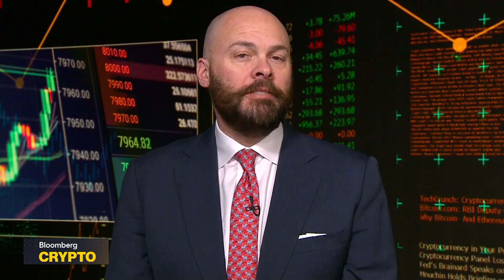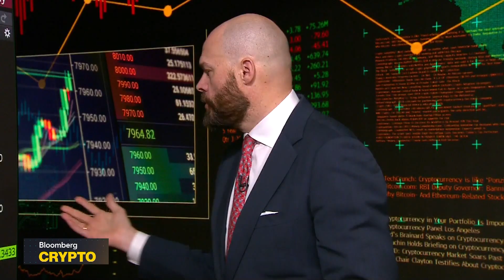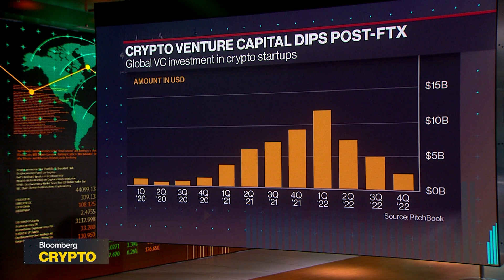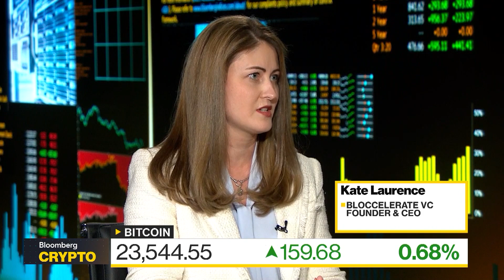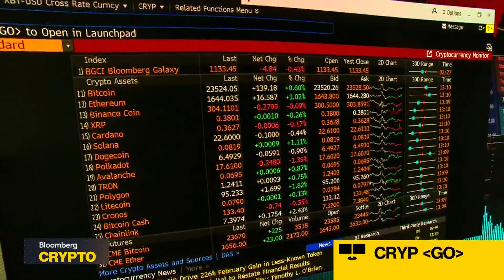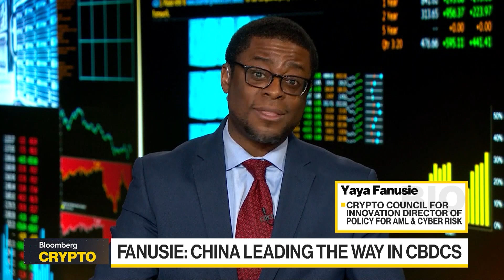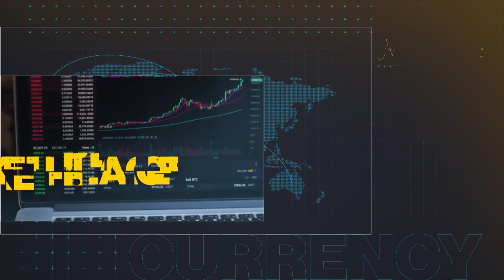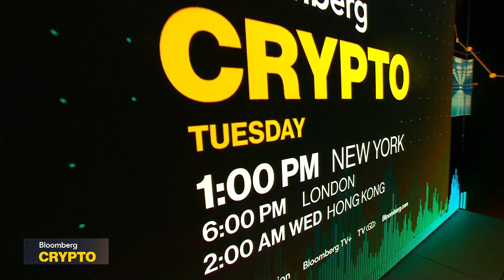Venture Capital's Focus on Crypto | Bloomberg Crypto 02/28/2023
"Bloomberg Crypto" covers the people, transactions, and technology shaping the world of decentralized finance. Kate Laurence, Founder & CEO of Bloccelerate VC, says the fundraising appetite in the crypto space has picked up. Yaya Fanusie, Director of Policy for AML & Cyber Risk at the Crypto Council for Innovation, says China is leading the way in CBDCs.